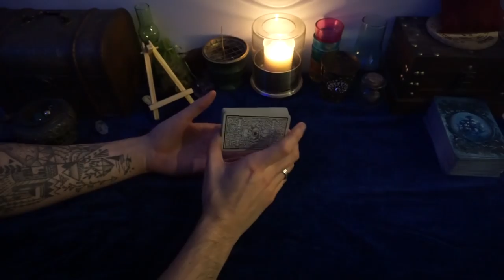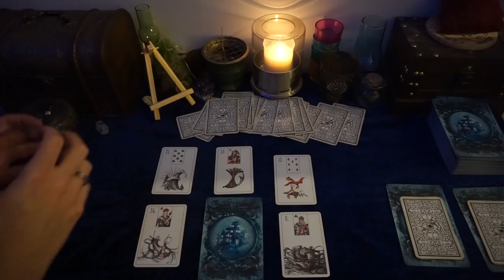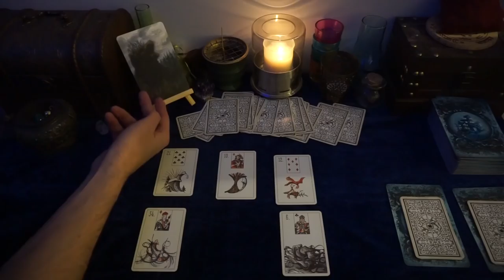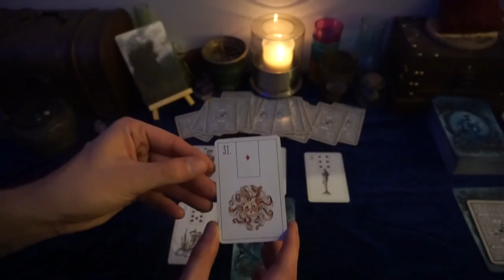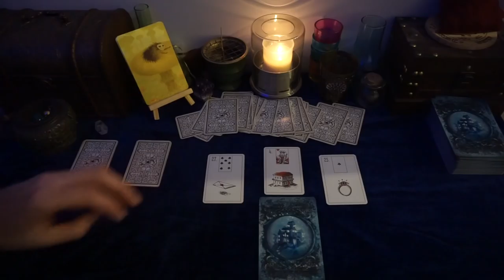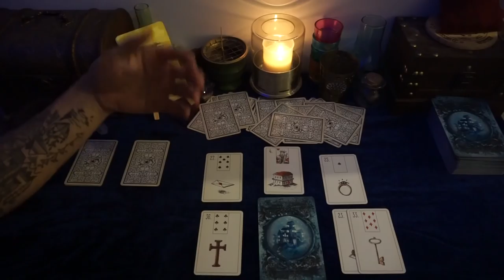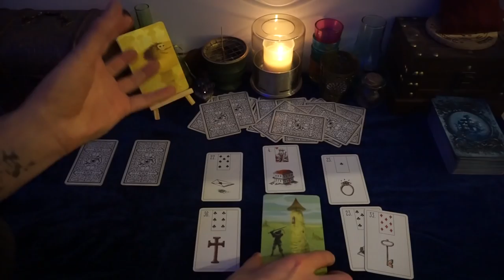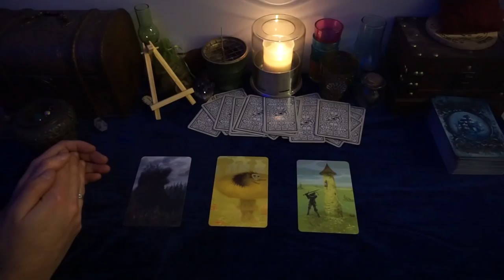Guidance des energies du 29 janvier au 4 fevrier 2018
Voici la Guidance des énergies pour la période du 29 janvier au 4 février 2018.

J'utilise l'Oracle du Maybe Lenormand , vous pouvez le retrouver sur amazon :